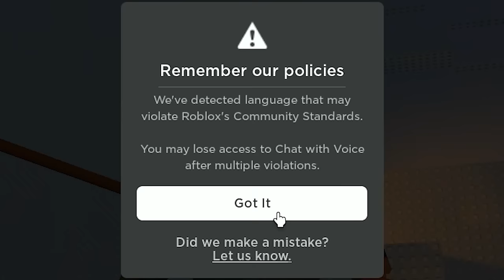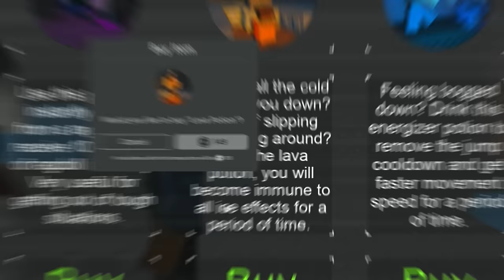ROBLOX ALTITORTURE IS HILARIOUS